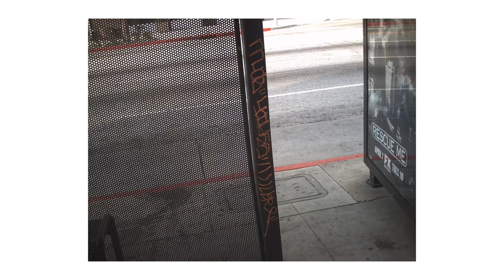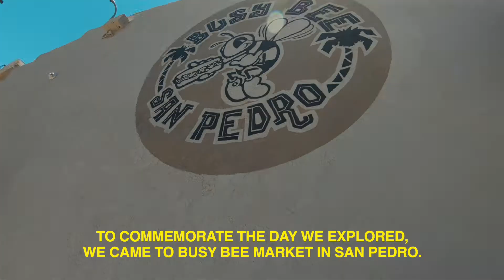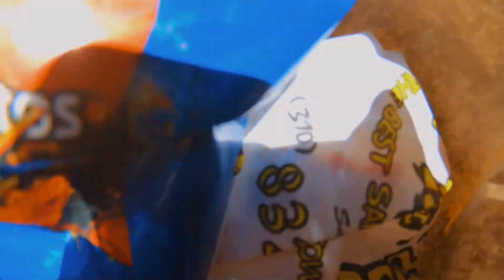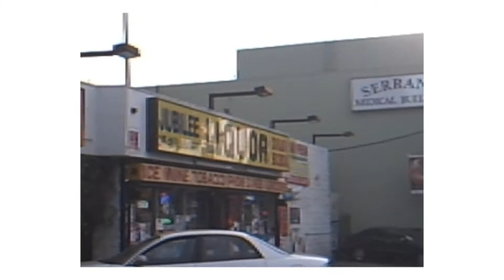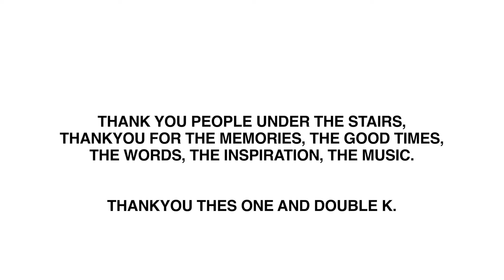July 3rd lazy Saturday afternoon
on this day Thes one of people under the stairs traveled to downtown la, he was at a liquor store and then crossed the street to rent a video game until suddenly it went wrong. fast forward to 8 years later vile and myself listened to people under the stairs religiously until we finally mustered up the courage to travel to downtown la and find out if everything Thes one said was true.

today we went to busy bee's to commemorate that faithful day and reminisce about our journey and love of hiphop.

it's something we think about every July 3rd and we made it special.

thankyou people under the stairs for the music and most importantly the memories.

Rokem made the intro music

everything else you hear is from the catalogue of people under the stairs.

if you want to listen please search up
PEOPLE UNDER THE STAIRS